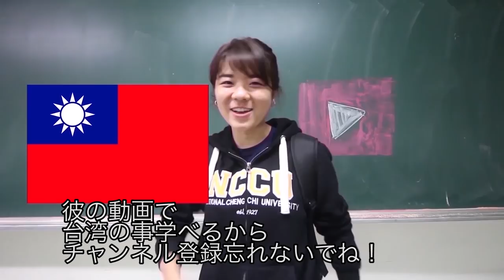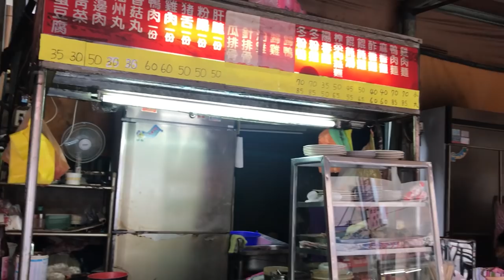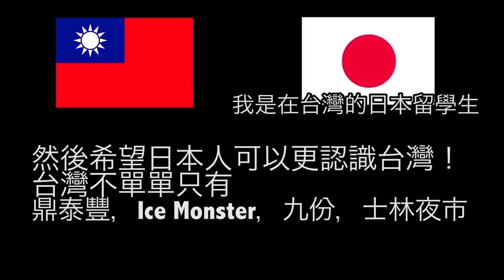台灣美食🇹🇼日本人🇯🇵愛吃師大夜市的雞肉麵！湯頭不錯白切雞肉！師大路家樂福對面的 Google Maps ★4.1 (112)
【雞肉麵】Google Maps ★4.1 (112)
📍台北市大安區師大路122號
⏰3:00～22:00